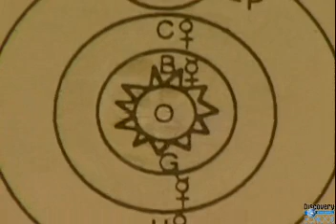Galileo and the Church, Part 2 of 4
Galileo responds to the concept of geocentrism and Church doctrine.